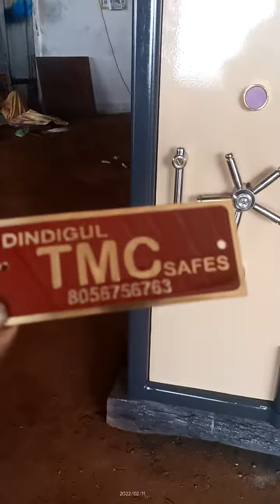DINDIGUL LOCKER 8056756763 9789716547